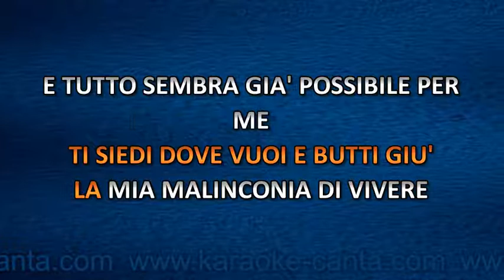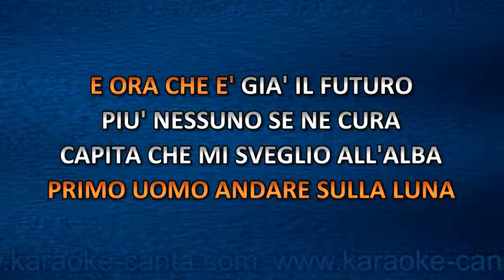Neffa - Il Mondo Nuovo (demo)